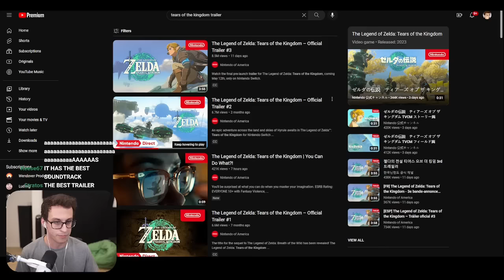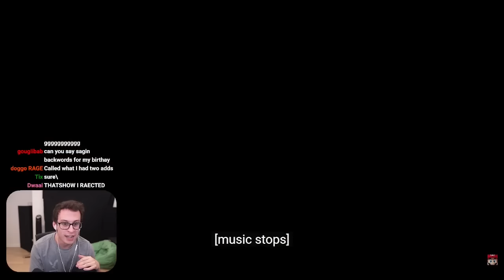PointCrow Reacts to the Final Tears of the Kingdom Trailer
Tears of the Kingdom is just around the horizon... How excited are you?!